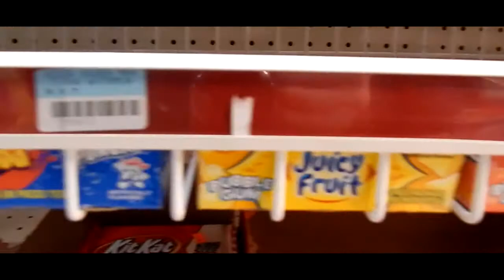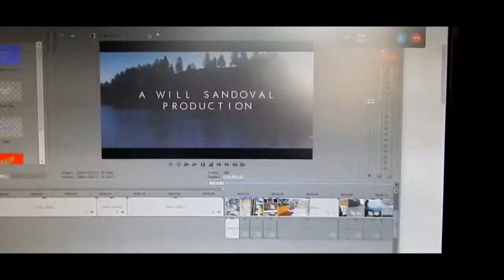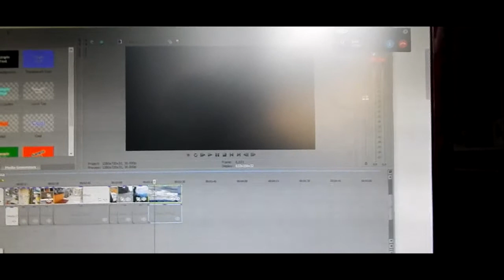How I Got Into Filming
Songs
1. Always Knew - Russ
2. Stressed Out - Tomsize x Twenty One Pilots
3. How Deep Is Your Love - Calvin Harris x Disciples x Ellusive